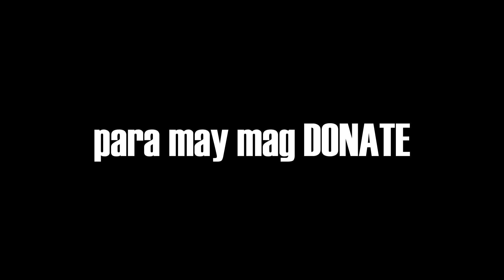ang mga CANCER sa BG X SG | GTA 5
LETS GOOOO!!

THANK YOUUU!!

You are free to use this music in your videos but you must include the following:
that's it.😊